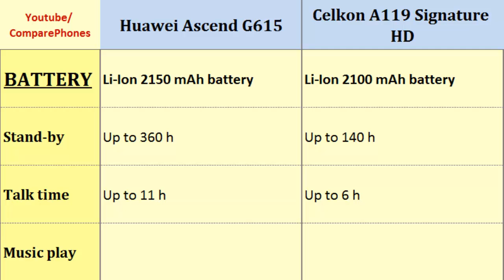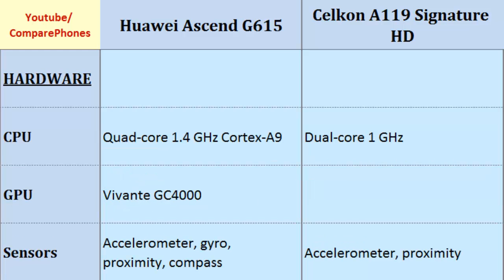Huawei Ascend G615 to Celkon A119 Signature HD, Quick full features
Huawei Ascend G615 to Celkon A119 Signature HD, Quick full features : Ascend G615 OR A119 Signature HD, Full Specification Comparison: Quad-core, 1.4 GHz Cortex-A9, 720 x 1280 pixels, 4.5 inches, Dual-core, 1 GHz, 720 x 1280 pixels, 5.0 inches, Pixel Density, Screen Size, Memory, LTE, Internal Memory, Card slot and such...